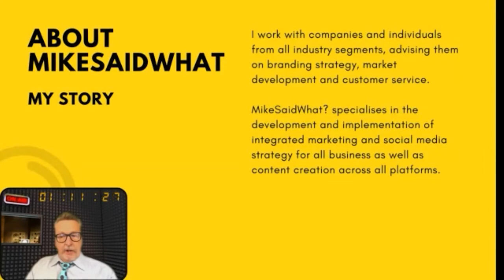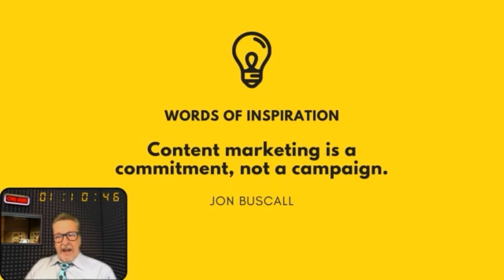Social Media Marketing Introduction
Mike Said introduces us to the world of social media marketing.